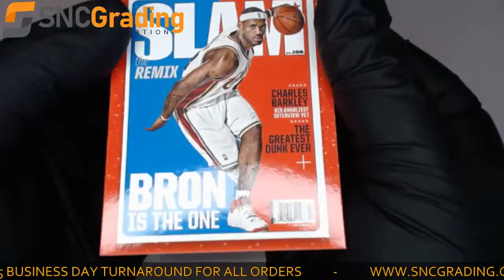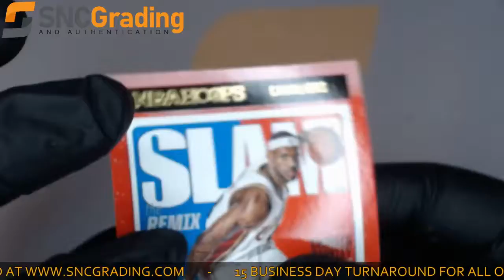SNC Grading: 2020 Panini NBA Hoops Lebron James #2 Bron Is The One Card (1621987970488)